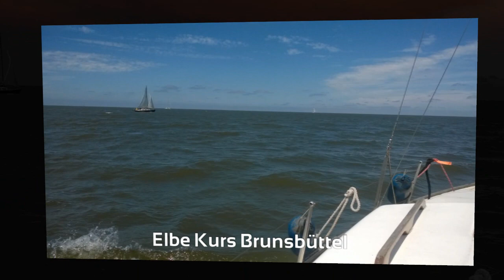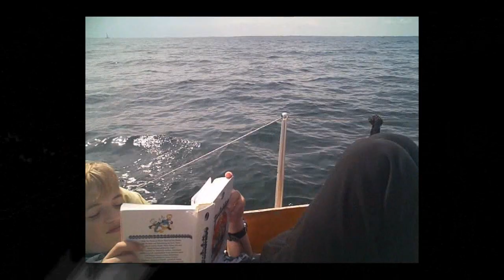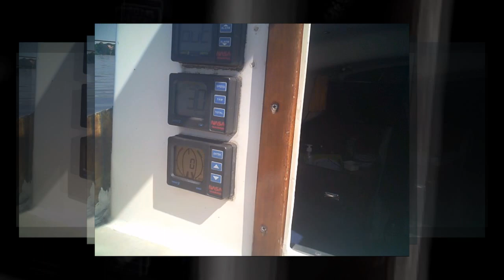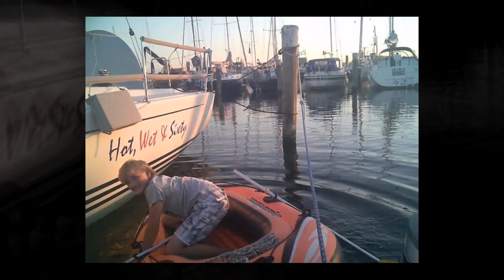Sommerurlaub 2018 , Mamma Mia (Sturgeon 22)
von Bremen über Otterndorf,Brunsbüttel,Pahlen,Tönning,Rendsburg,Kiel,Schleimünde,Maasholn,Wackerballig,Steinberghaff,Langballigau,Flensburg,Minde bis Sonderburg